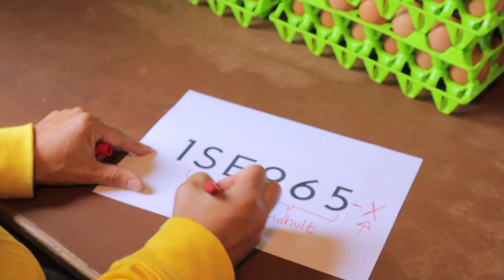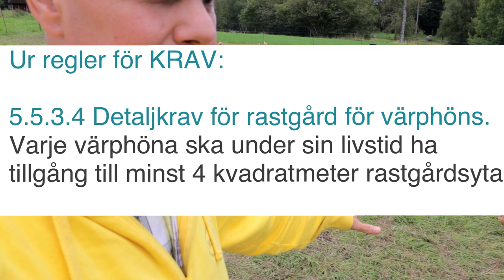Vad betyder stämpeln på ägget?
Har du noterat att det finns en siffer/bokstavskod på ett ägg?

I det här klippet får du reda på vad koden betyder, och jämförelser mellan olika produktionssystem.